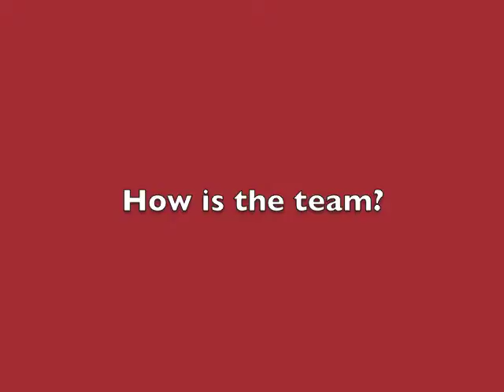Dec 18 - Austin Lamothe.mov